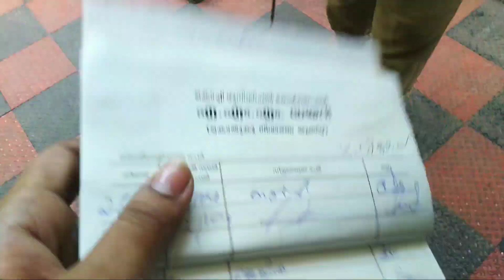vlog /Andhra hual /పిల్లల్ని వదలకండి లేదంటే బోర్డర్ కి వెళ్ళిపోతారు /నెమలి నాట్యం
vlog పిల్లల్ని వదలండి లేదంటే బోర్డర్ వెళ్ళిపోతారు /peacock dance